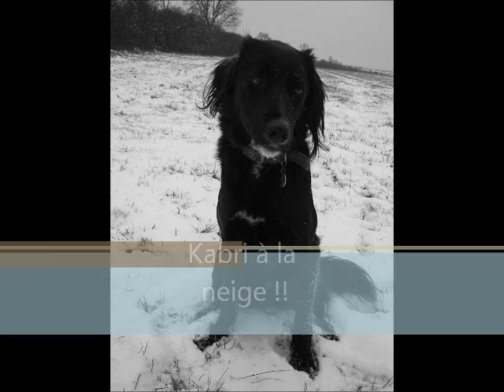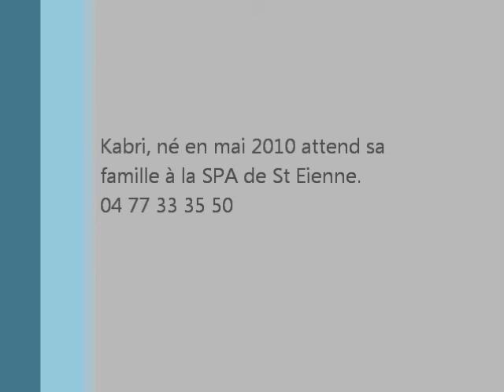Kabri à la neige.wmv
Kabri, mâle croisé border né en mai 2010, attend sa famille à la SPA de St Etienne.
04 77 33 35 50